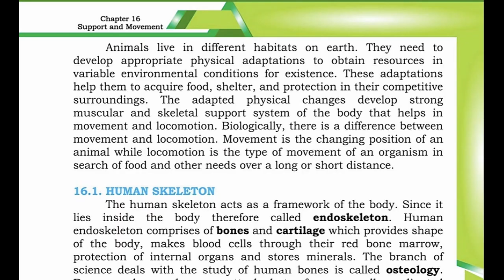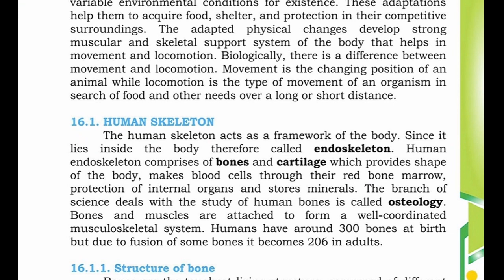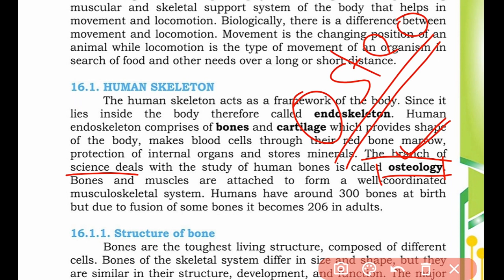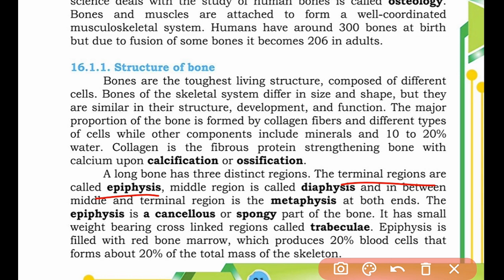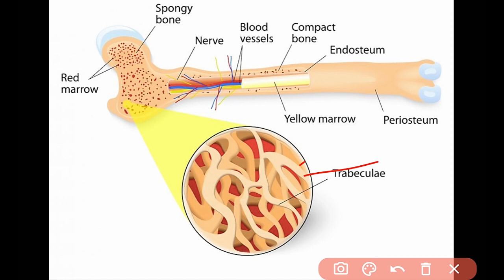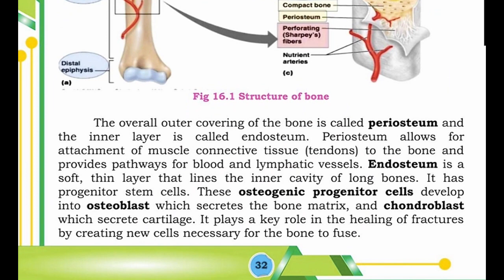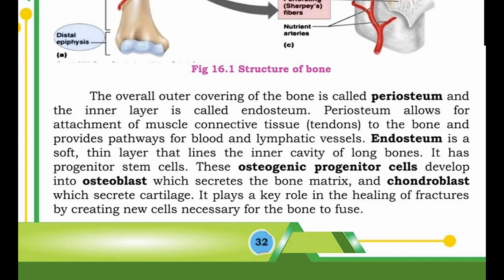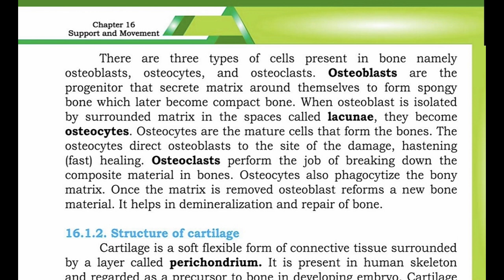Support And Movement Lec #1 Structure of Bone || Class 12 bio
Chapter 2
Support and Movement
lec 1
Structure of Bone